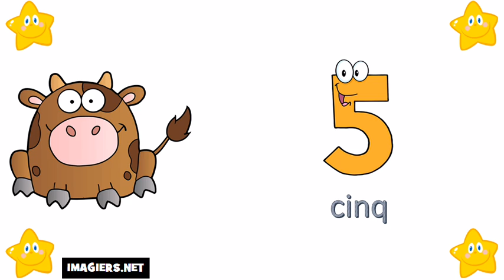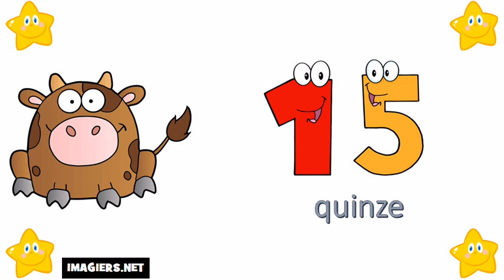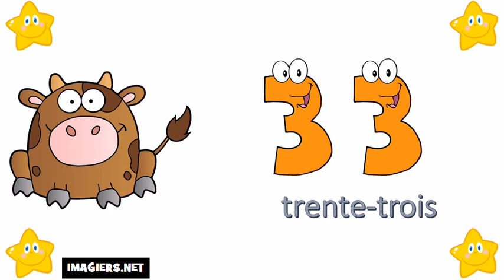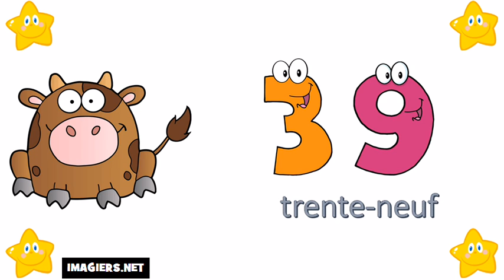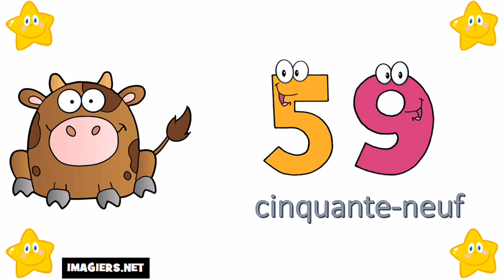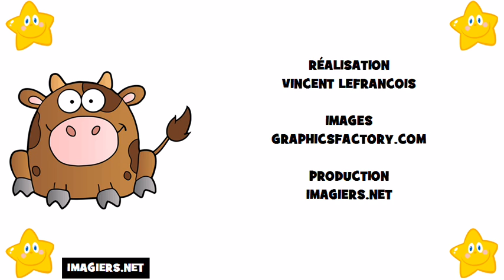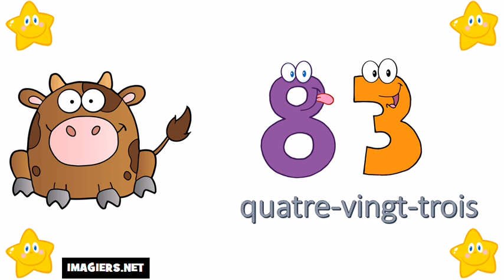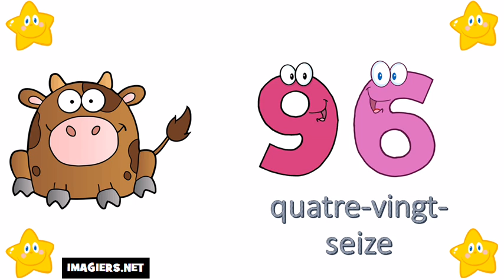Mācīties franču # Skaitļi no 0 līdz 100